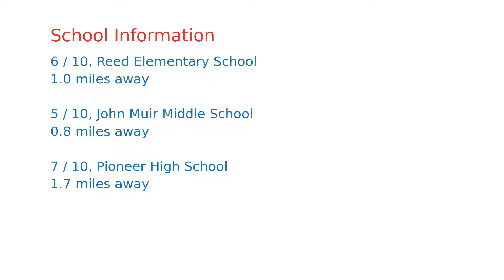$1,348,888 San Jose home for sale on 2020-11-22 (3162 Gardendale Dr, CA, 95118)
This 1967 square foot single family home has 4 bedrooms and 3.0 bathrooms. This home is located at 3162 Gardendale Dr, San Jose, CA 95118.